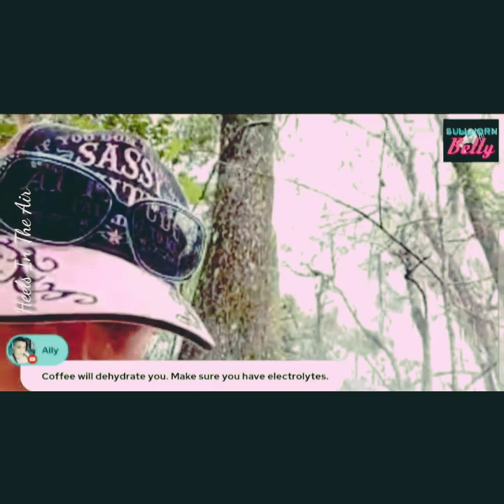BULLHORN BETTY MAKES AN ACCEPTANCE SPEECH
The following link is for Savage Live Merch -  check it out!
Tragedy Pimp Merch from Savage Live Media

👉 DMCA Attorney
Protect your privacy from trolls and stalkers
Counterdmca.com

Get Super Human by Paddy Conn, Angelina Dove and over 1M + mainstream tracks License ID: vYBEnlp3New
7